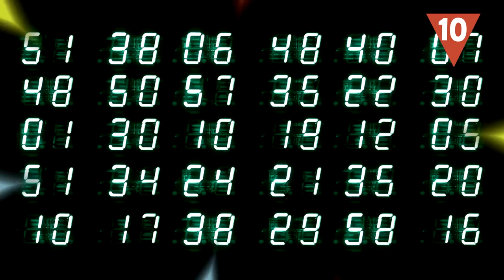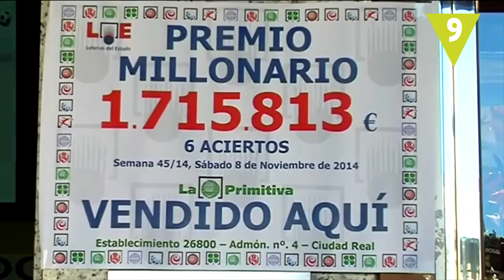10 Expresiones que no sabes de dónde vienen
¿Sabías que cuando te dicen que “tienes más cuento que Calleja”, que Calleja era un señor que tenía una librería de cuentos? Esta es solo una de las muchas expresiones y frases hechas en español que utilizamos a diario. ¿Conocías el origen de estas 10 frases que hoy te traemos?